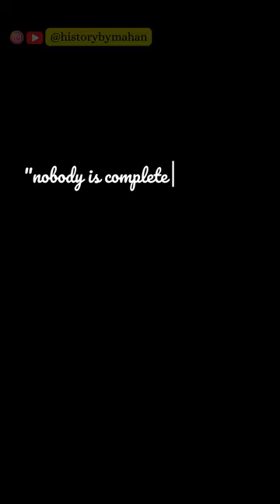I was Gandhi's boyfriend....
It’s Crazy but Listen. When Mahatma Gandhi was in South Africa. He lives with Hermann Kallenbach in his house and Hermann Kallenbach also gifted him a car but Gandhi never accepted it due to his ideology of simplicity . He was so fond of Mr. Gandhi that he left South Africa and traveled to India with Gandhi.

Mr. Gandhi also talked to him about Celibacy…Which is another Crazy topic, we will discuss in next short.

Read Complete Conversion happened between Gandhi and Kallenbach,